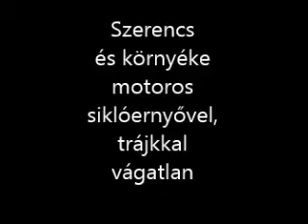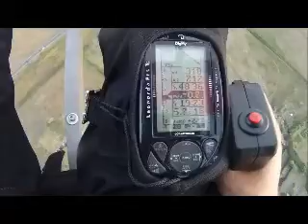2017 07 08 GOPRO Szerencs teljes e mail minőség